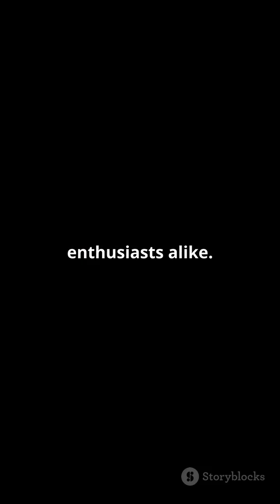Tardigrades: The Ultimate Survivors!